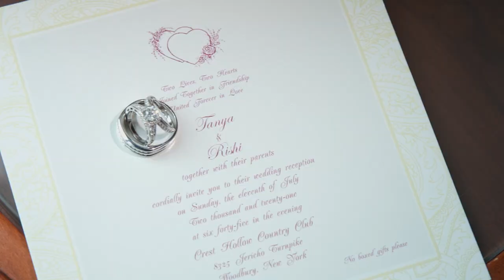Cinematic Trailer - Tanya & Rishi's Wedding - OMARLOPEZFOTO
Check out the Cinematic Trailer to Tanya & Rishi's Wedding taking place at Crest Hollow Country Club in Long Island, NY.